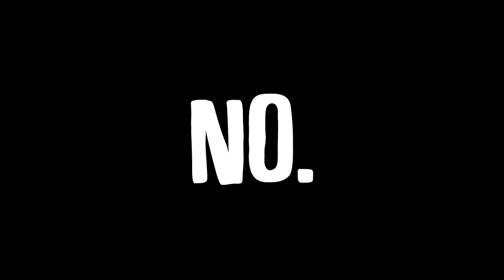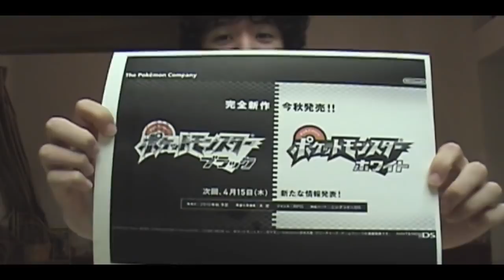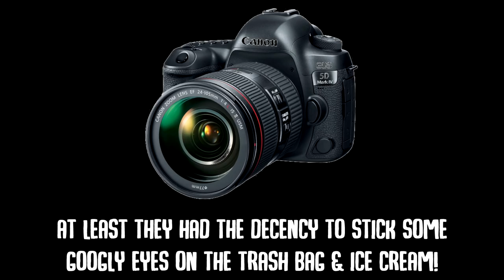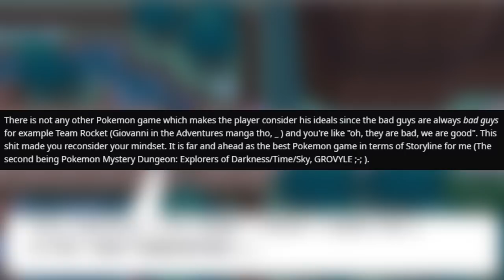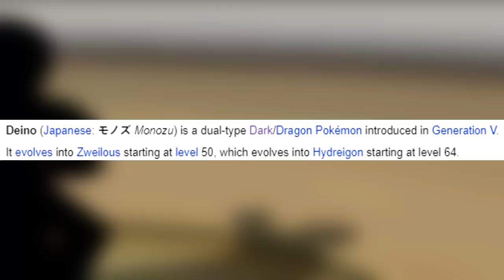Pokemon Black & White: When Everything Changed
This is the third and final part of a trilogy of videos in which I talk about the last 3 generations of Pokemon and how I think they relate to eachother and what they changed about the series.

If you already liked Black & White, the chances are very low that this video will change your opinion on that and that's totally fine! This video very much just represents my own personal views which I admit in the video are quite nitpicky and not something I'm trying to present as fact, or even particularly unbiased.

I own none of the music or footage used in this video. Footage was taken from the following sources;